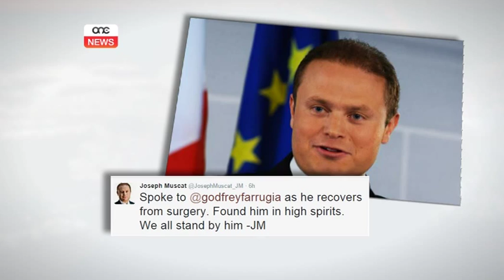Tmur tajjeb l-operazzjoni tat-tabib Godfrey Farrugia.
Aħbar tajba hekk kif l-intervent kirurġiku fuq it-tabib Godfrey Farrugia mar kif ippjanat. Farrugia nnifsu kiteb kif hu determinat li jieħu saħħtu lura.